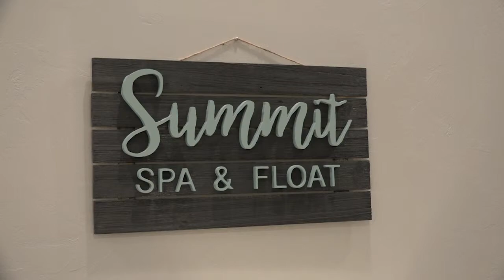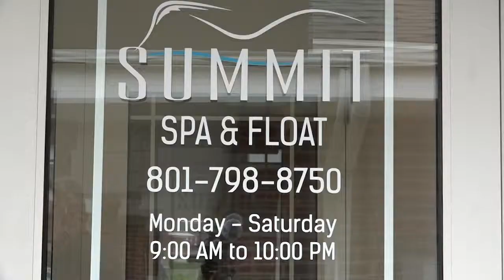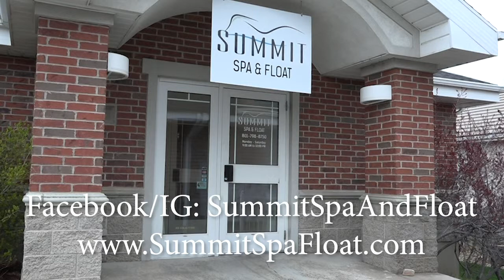Chamber of Commerce - Business of the Month: Summit Spa & Float | 04/11/19